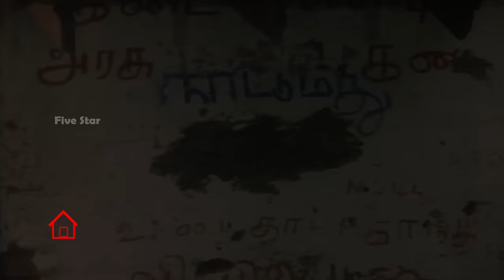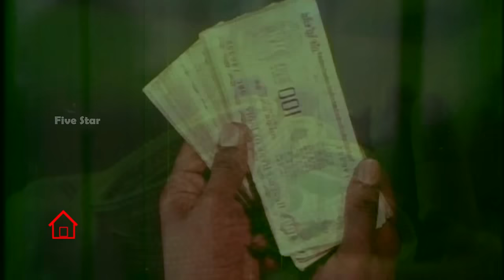Vadivelu Nonstop Super Hit Comedy Collection